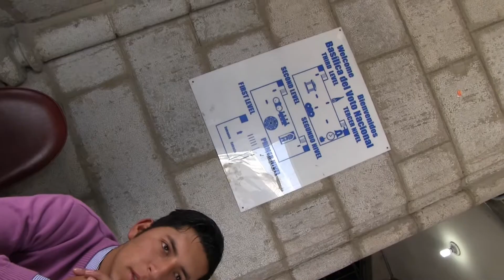Quito Ecuador Old Town